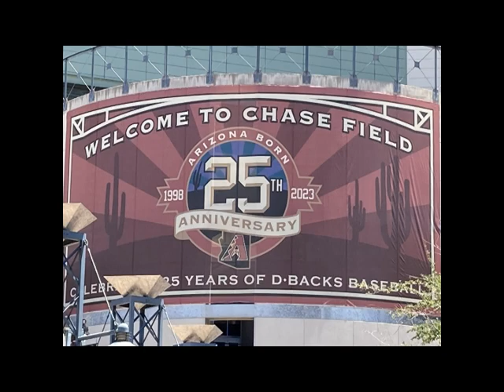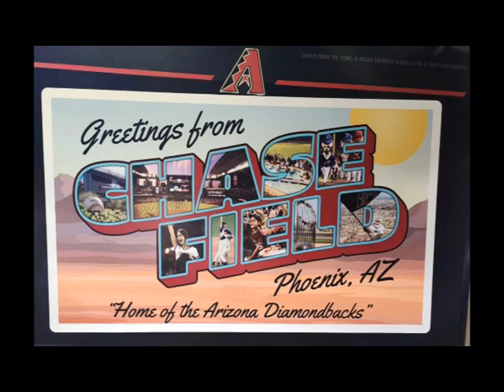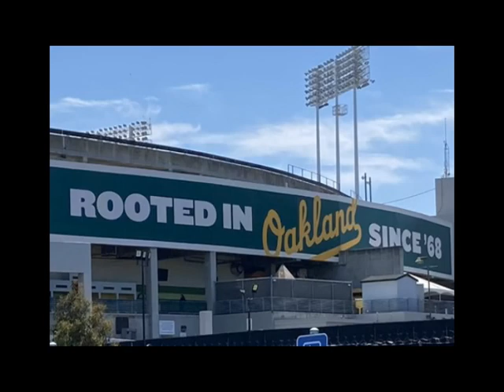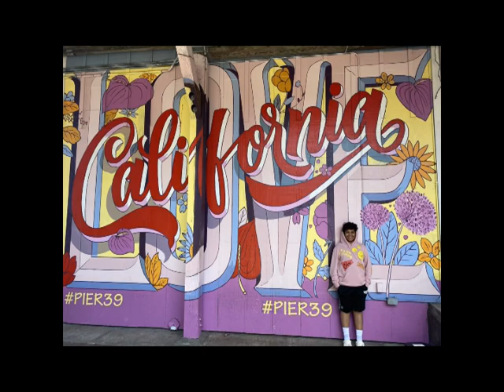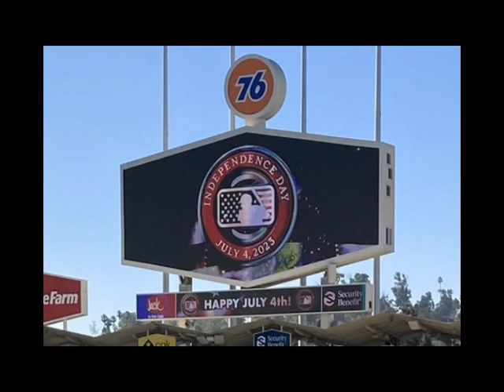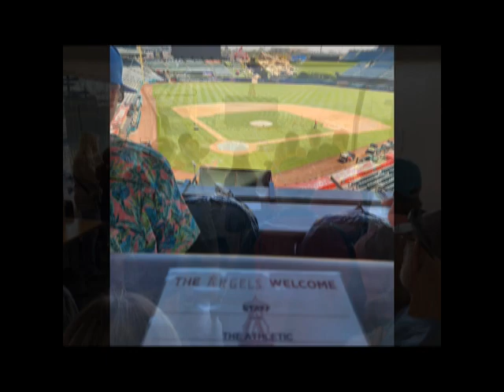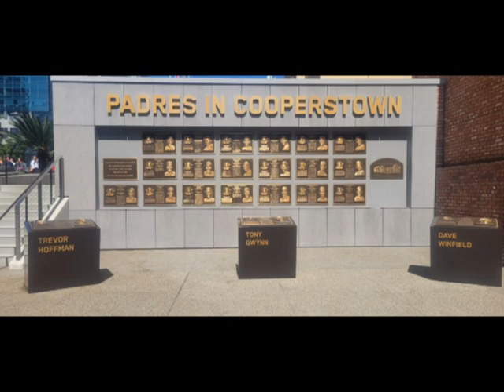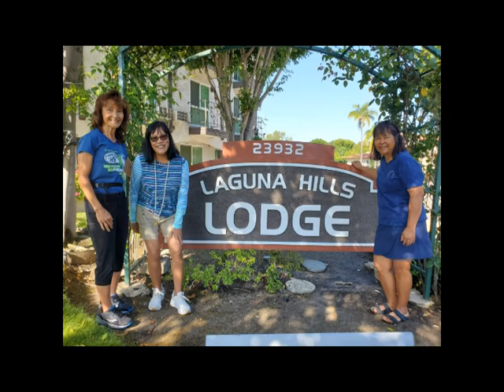Diamond Baseball Tours West Coast 2023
We took our second baseball tour with DBT, this time on the west coast.  We started in Arizona, then bussed to Anaheim before flying to Seattle.  We flew again down to Oakland and stayed in the bay area to tour Oracle and see a Giants game.  We wrapped up the tour by hitting Dodger Stadium, a tour of Angels Stadium and finally visiting Petco Park in San Diego.